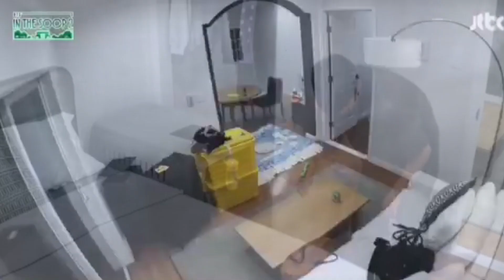JK’S DOG BAM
BTS IN THE SOOP 2 EP. 1
JeonJungkook and his dog JeonBam